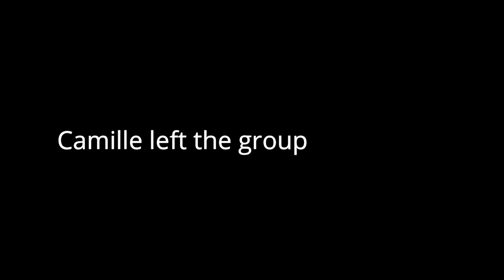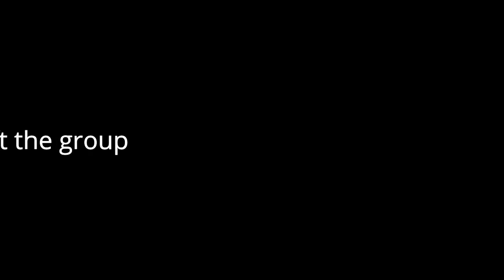PRANK CALL (May umiyak!) // Camille Lumibao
Prank call with Youtubers?